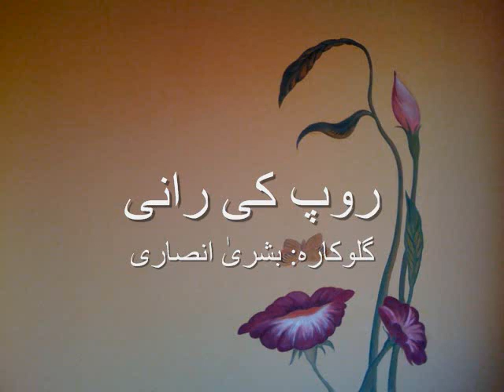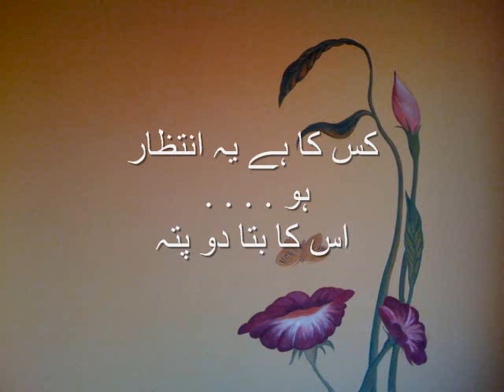Roop Ki Rani روپ کی رانی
گلوکارہ: بشریٰ انصاری

روپ کی رانی مجھ سے کہے بار بار
سرگوشیوں میں خاموشیوں میں کس نے مجھے دی صدا
کس کا ہے یہ انتظار ہو
اس کا بتا دو پتہ

دیکھے تو کوئی موسم کا جادو
کس کو بلاے کلیوں کی خوشبو
دھیمے دھیمے کچھ نہ بتاۓ

آنکھوں کے رستے دل میں اتر کے
مجھے دیکھو نہ یوں بار بار
میرے یہ سولہ سنگھار ہو
مجھ کو تو ہے انتظار

دیکھا کسے رے پوچھا کسی نے
کیوں چھپ رہے تھے کیوں ہنس رہے تھے
ہولے ہولے کیسے بتاؤں
پلکیں جھکا لوں دل میں چھپا لوں
اسے جس کے لئے ہے بہار
مرے یہ سولہ سنگھار ہو